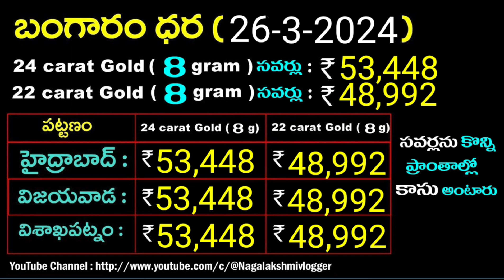టుడే గోల్డ్ రేట్స్|Today gold rates in telugu|gold, silver rates today|గోల్డ్ రేట్స్ టుడేgold price